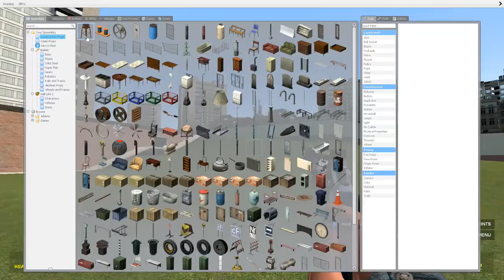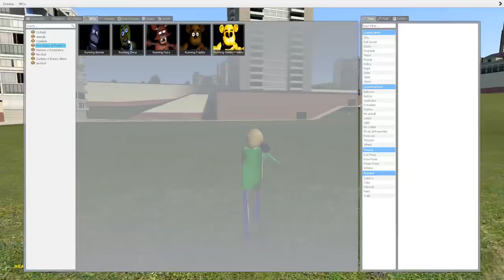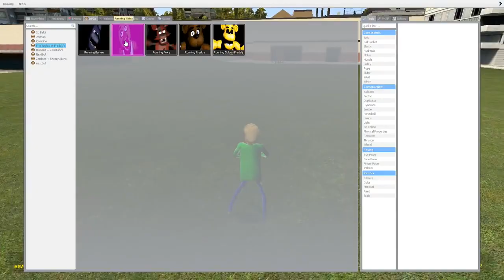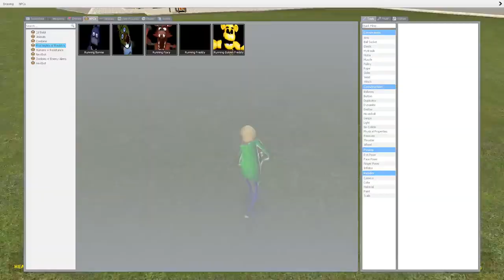Baldi's Basics VS RUNING CHICA GMOD